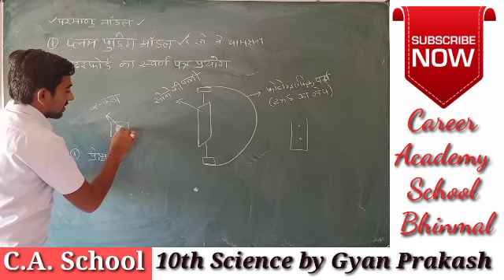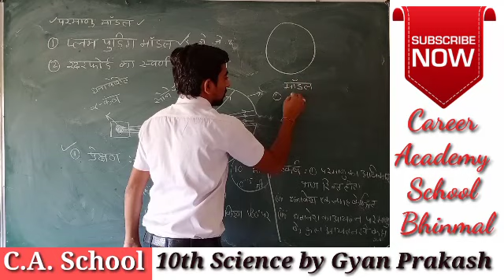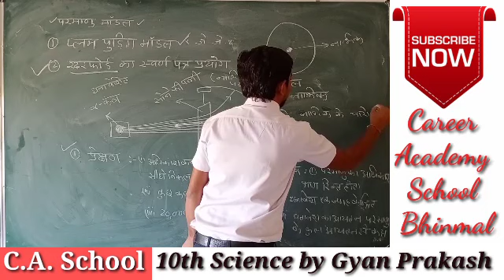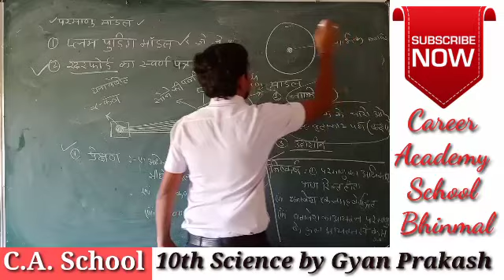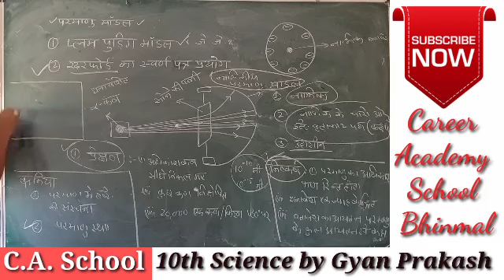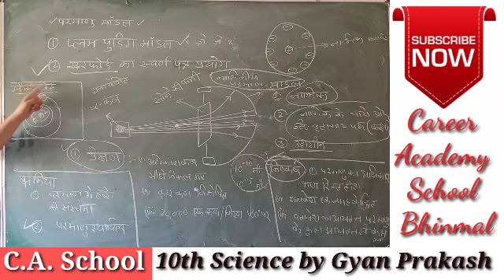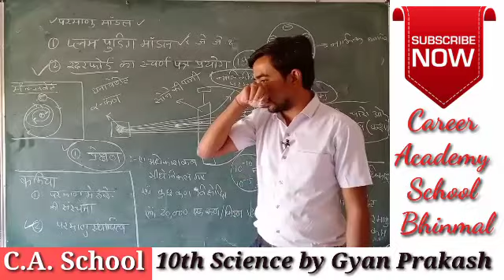रदरफोर्ड का स्वर्ण पत्र प्रयोग कक्षा 10 विज्ञान by Gyan Sir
Career Academy Sr. Sec. School bhinmal
Play Group to 12th Hindi & English Medium